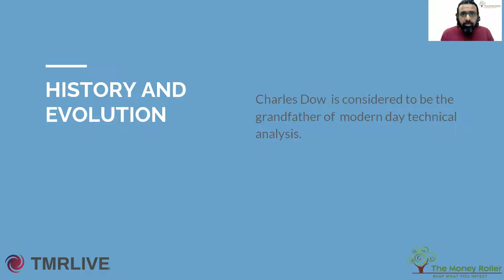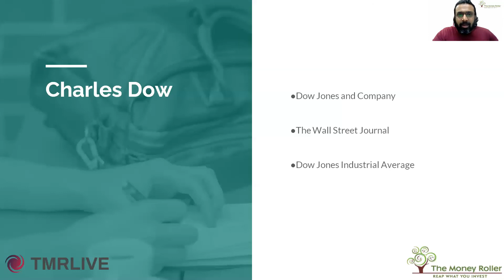5. Significance of Dow Theory | History of Charles Dow & The Dow Jones Industrial Average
Charles Dow is called as the grand father of technical analysis and for good reason. His works have led to the famous rules that are known as The Dow Theory.
This history has links with the creation of The Wall Street Journal, one of the most widely read financial dailies. He also went on to create the Dow Jones Industrial Average.  Now you can imagine if one guy created such a large impact on the financial industry, which even after 125 years still form an integral part of the global financial industry, then his history will definately give us several insights!